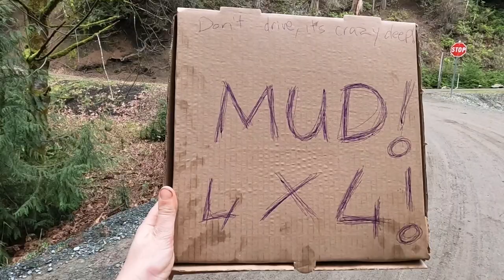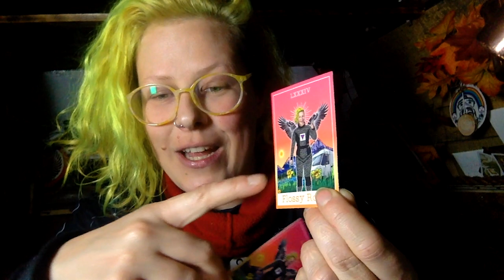Nearly a Van Life Disaster & special announcement! Flossy Roxx x Tideline to Alpine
The vanlife adventure continues with Amanda and Frank from Tideline to Alpine, this time from tranquility to HIGH STRESS - a full moon roller coaster! I love being out on the water, it's my happy place, but it's still early spring and the snow has JUST melted!  I really hope you enjoy this weeks' episode, keep watching for the announcement towards the end! Thanks to Amanda for the extra clips to tell this story well.

All funds raised from these go towards batteries for the new step van. They're well out of my budget atm, so all your support is much appreciated!